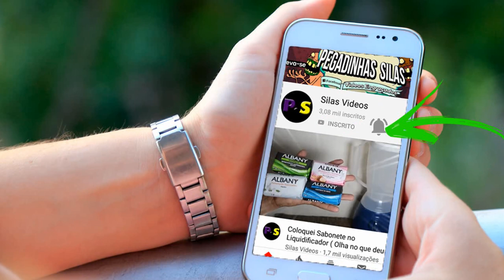VASSOURA DE GARRAFA PET - (FÁCIL E RÁPIDO)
Como fazer o filetador de garrafa pet   link do video

Eu estava de bobeira quando  descobri que daria para fazer uma vassoura para minha mãe ou para minha tia ou ate  minha vó ,  então compre 2 parafusos 20 arruelas e duas porcas , furei a madeira passei os 2 parafusos e coloquei a lamina de estilete no meio das arruelas e filetei as garrafas pet , depois disto tudo no final saiu a vassoura pet que dua 2 anos de vida últil .

Outras Tags: Como fazer vassoura , com fazer  vassoura pet